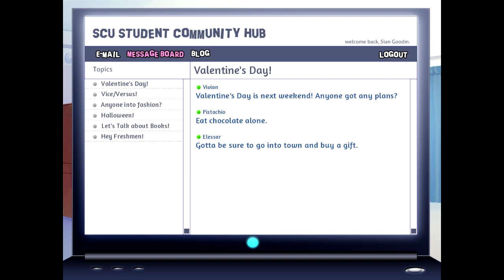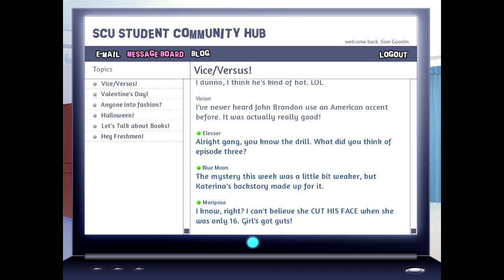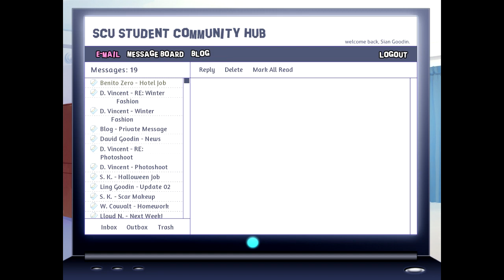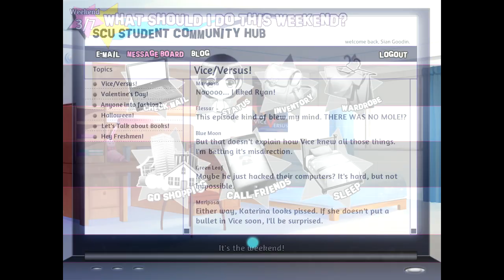The Most Beautiful Painting ^_^ ~ BACKSTAGE PASS [MATTHEW] ~ Part 6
Super cute Valentine's Day and Birthday incoming!! ^_^

*~* The glamor and glitz of showbiz hold little appeal for Sian. As the daughter of a professional makeup artist, she knows how stressful and uncertain work can be, and she aspires to something more stable. When a sudden accident topples her plans for a smooth college life, she realizes she must put her own makeup skills to use if she wants to make it through the year. The entertainment world may be wild and unpredictable, but Sian's about to learn there's also a lot to love. *~*